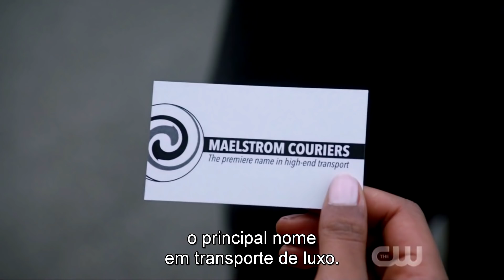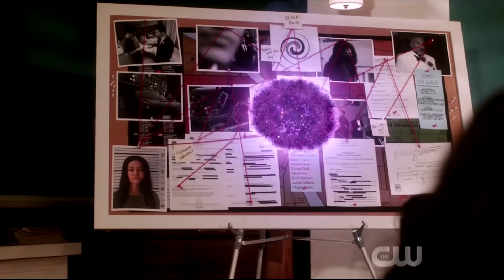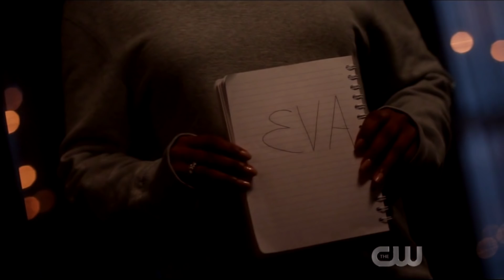FLASH GANHOU NOVO PODER NA CRISE! || THE FLASH 6X10 (Review)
OLÁ HERO-MANÍACOS!! Hoje em: "FLASH GANHOU NOVO PODER NA CRISE! || THE FLASH 6X10", No primeiro episódio depois de crise nas infinitas terras, crossover das séries do DCTV the flash, arrow, supergirl, batwoman e legends of tomorrow, the flash voutou com o episódio 6x10 marathon, onde vimos as mudasças da teera prime com novos vilões, john diggle que é o novo lanterna verde aparece para devolver ao barry a mácara de olover, e barry descobre um novo poder e iris descobre uma organização meta humana chamada black hole.